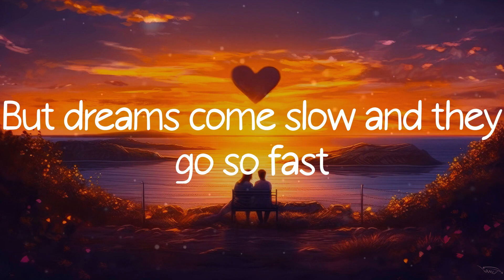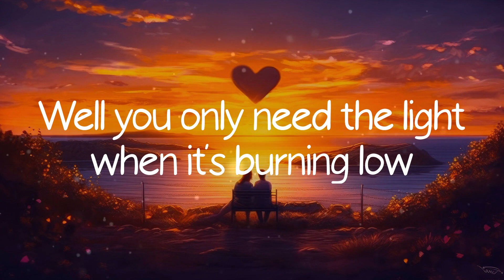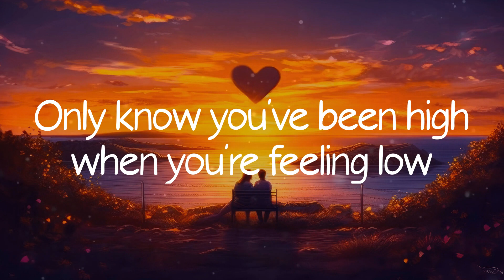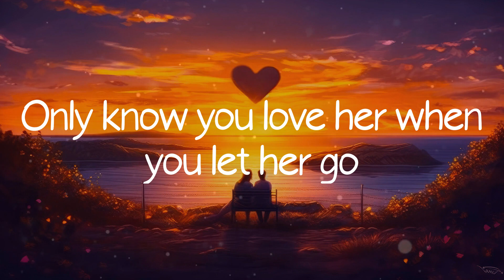Passenger - Let Her Go (Lyrics)